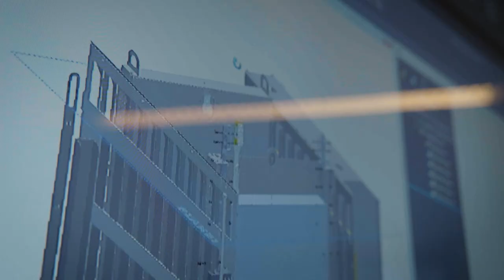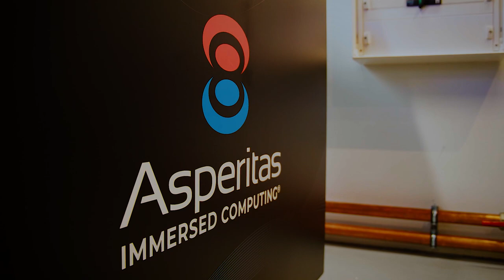Datacentres can do more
Here at Asperitas, we believe immersion technology paves the way towards a climate neutral datacentre industry. Datacentres can do more to face the challenges on performance, sustainability, reliability and cost.

We address those challenges through innovation that's proven and tested. Our award winning team will help you to sustainably build your modern business and support demanding workloads - now and for the future.

Book in your strategy session now so you can adopt immersion with confidence, with Asperitas.